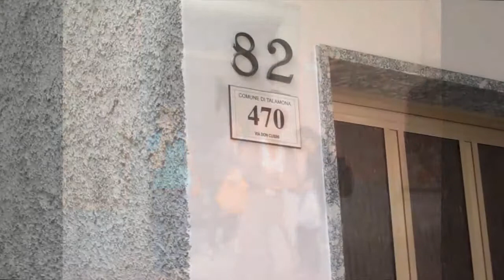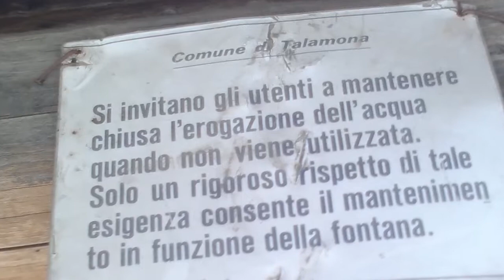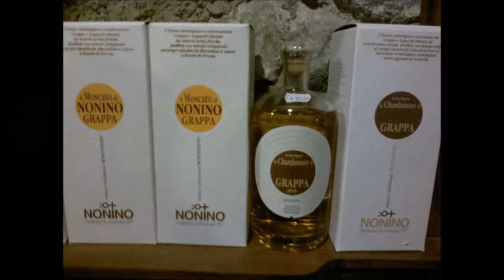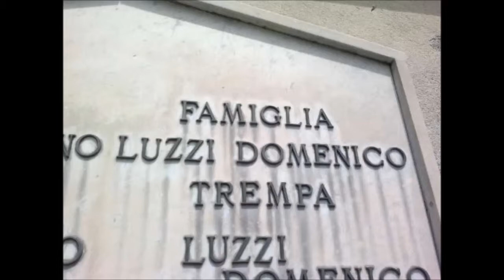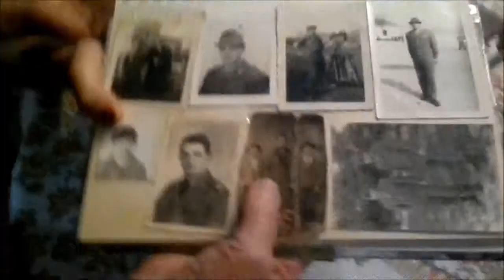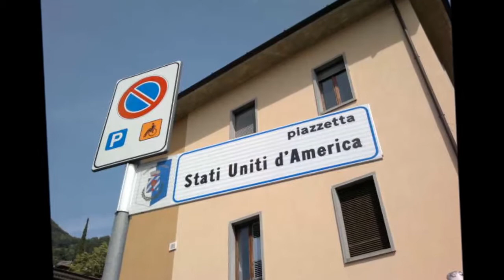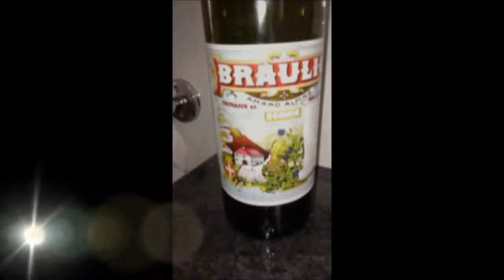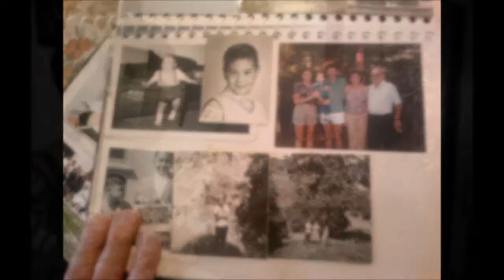Valtellina the Movie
A magical journey to the birthplace of my Luzzi grandparents. To see the stone house my grandmother grew up in, visiting the graveyards with hundreds of Luzzi names, so many that our family needed a nickname to identify which ones we were...and meeting my grandfather's only living sibling, Piarina in Talamona...Priceless!